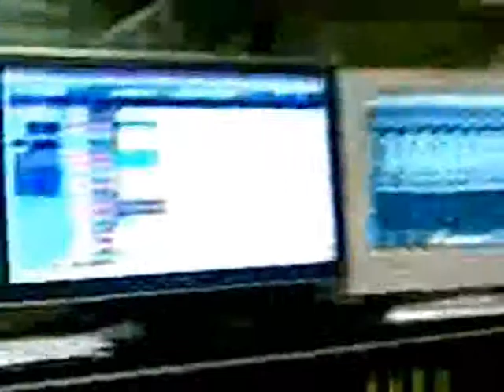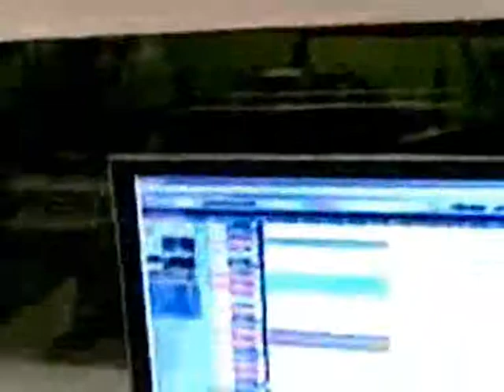Project X - Shame On You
Studio Session im November 2008 -
Drums einspielen auf bestehendes Playback - bizarr, geht aber auch ;)